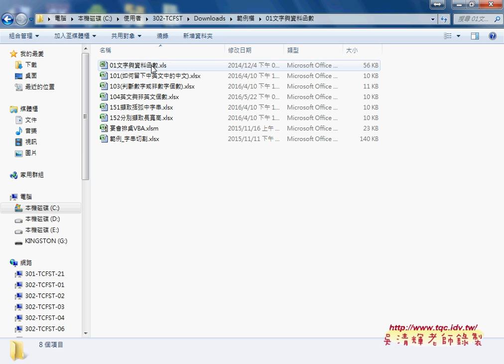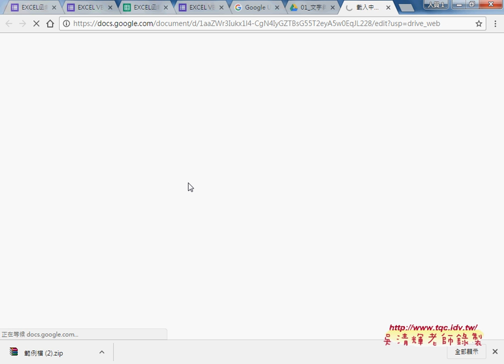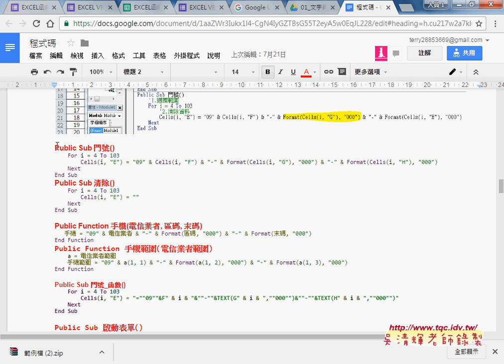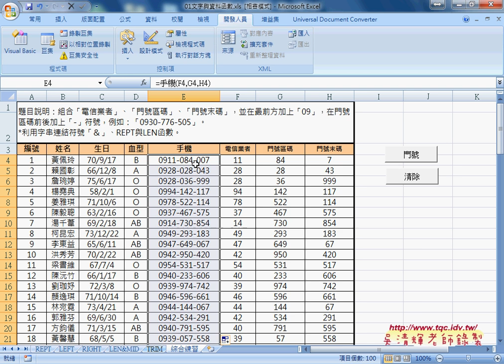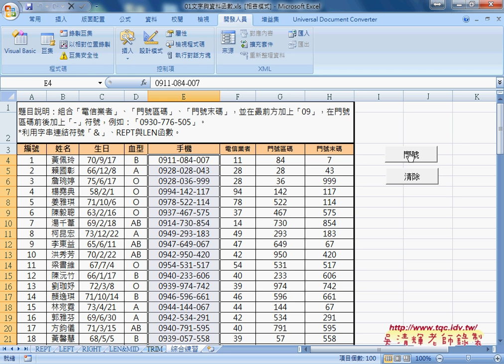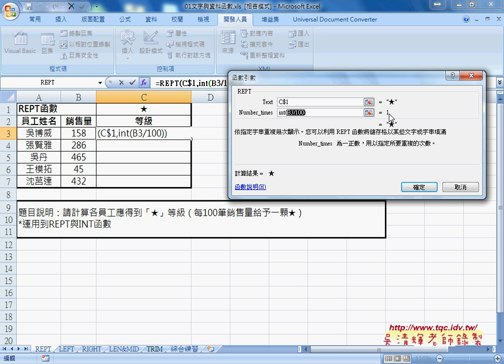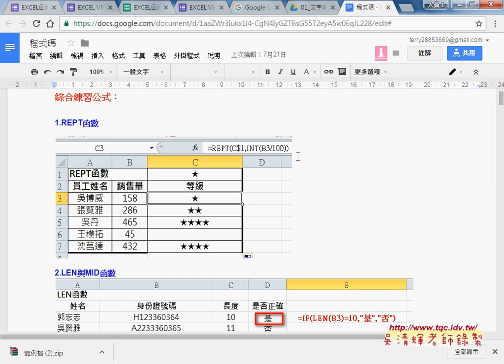02 文字與資料綜合練習函數與VBA